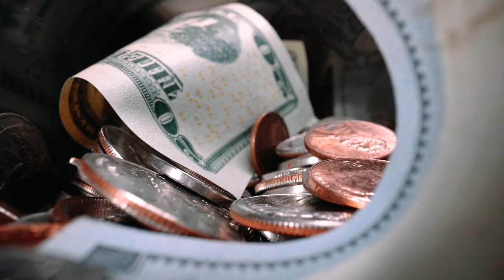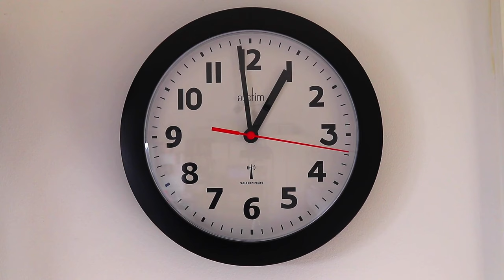I QUIT My Job to Become a House-Husband in Singapore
Becoming a house-husband can change you. This is how it changed my life.